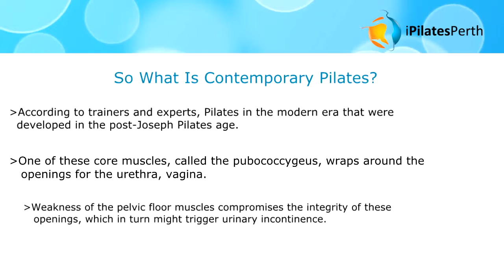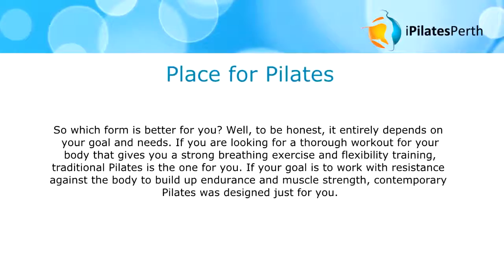i Physio Perth - For Contemporary Pilates: The New Age of Pilates